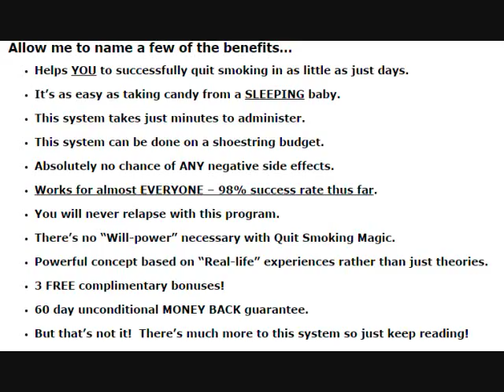Quit Smoking weed - Quit Smoking Magic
Dear Hopeless and “Nicotine Addicted” Friend:

If you’re a smoker, this will be the most important message you’ll ever read!

TODAY you are about to discover my coveted, secret system that will allow you and your loved ones, to quit smoking in as little as just 7 days from now with NO side effects, NO Relapses, and NO expensive ongoing or long term treatments 100% money back guarantee guaranteed in writing!

“You’ve been a chain smoker for the past 20+ years and you’ve actually tried dozens of times to quit.  It’s the same old vicious cycle of failure EVERY SINGLE TIME you attempt to quit.  YOU get really excited in the beginning because you truly believe that this is finally the LAST cigarette that you’ll ever smoke.

You honestly believe that you’ve finally found the cure!  Unfortunately after all the hype, effort, and MONEY spent, you end up the same position as always in which you lose yet another morsel of “Hope” eventually resulting in YOU giving up on trying to quit altogether.”

So Tell Me Something…
Are YOU Addicted to Smoking Cigarettes?

Would you even know if you had a smoking addiction?  Perhaps YOU are a very practical person that is able to realize that you have a smoking problem and if so, allow me to ask YOU a few simple questions.

 Are YOU a casual or even chain smoker that is desperately seeking a way to STOP smoking as soon as possible?

Have you been smoking for the past 5, 10, or even 30 or more years and you believe that there’s little to no chance that you could ever quit once and for all?

Maybe you’ve tried quitting in the past by spending hundreds or even thousands on quitting methods only to eventually relapse and go right back to where you used to be.

This is not what life is all about!

What about those of you that are oblivious to the fact that if you are currently smoking a couple of cigarettes per day or even a couple of full packs of cigarettes per day, YOU need to quit as soon as possible!  Ignoring your problem could be a fatal mistake!

Your Smoking Problem is Going to Kill YOU!

There are more than 100 MILLION smoking related deaths each year!  If you’re anything like most people, I’m sure that this number came as a shock to you the same as it does for most.

However, I have a few more frightening statistics about smoking:

Roughly 440,000 Americans die annually due to smoking related diseases

Tobacco use causes the nation nearly $100 Billion annually in medical expenses.

The CDC estimates at least $200 Billion in annual productivity costs.

23% of Americans (Approximately 46.2 million people) smoke cigarettes.

Smokers are 14 times more likely to die of lung disease than a non-smoker.

Smokers have double the chances of having a heart attack than a non-smoker.

126 million+ people are put at risk for heart disease from second hand smoke annually.

Believe it or not, I could literally go on FOREVER with these shocking and extremely frightening true statistics, but I’m sure you get the picture.